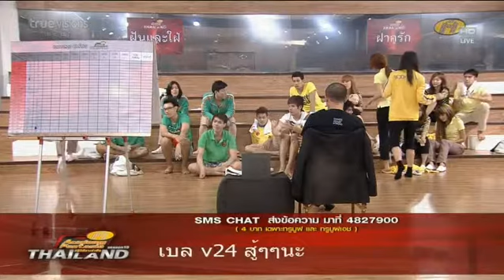af10week3นันแจกโจทย์บังเอิญโลกกลมพรหมลิขิต7/7/2013